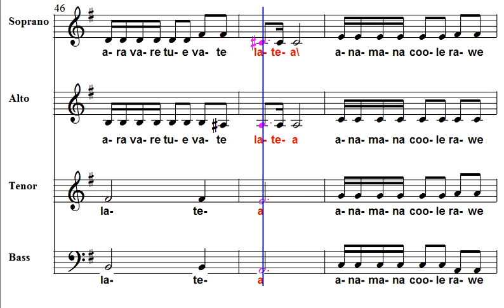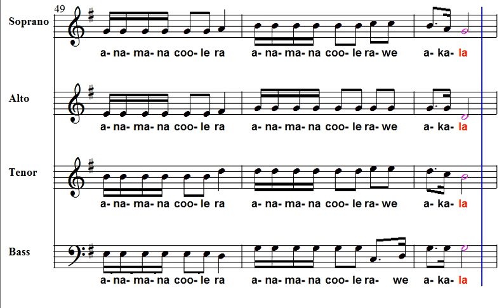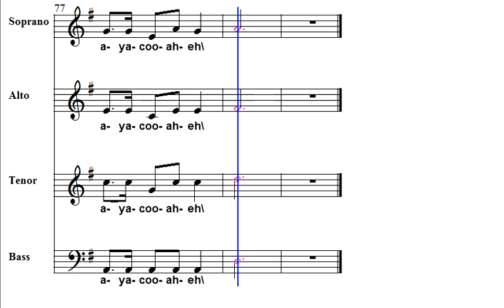Adiemus Tenori ACR Chorus